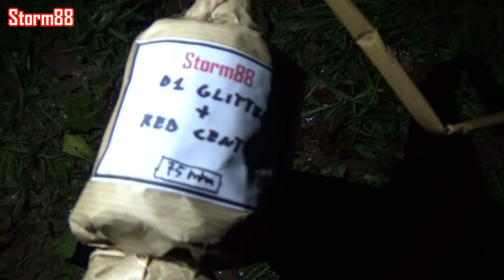Carcasa Cilíndrica 3" (75 mm) - D1 Glitter + Red Center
Carcasa Cilíndrica 3" (75 mm) con efecto D1 Glitter + Rojo Centro... Gracias por seguirme Amigos !!! ツ

☠ ¡¡¡ AdVeRtEnCiA !!! ☠

ESTE VIDEO ES DE USO DEMOSTRATIVO.

SI ERES MENOR, NO REALICES NINGUNA MANIPULACIÓN SIN LA SUPERVISIÓN DE UN ADULTO.

NO ME HARÉ RESPONSABLE DEL MAL USO QUE SE LE PUEDA DAR A LA INFORMACIÓN AQUÍ MOSTRADA, SEA CONSCIENTE DE LO QUE HACE ES POR SU SEGURIDAD.